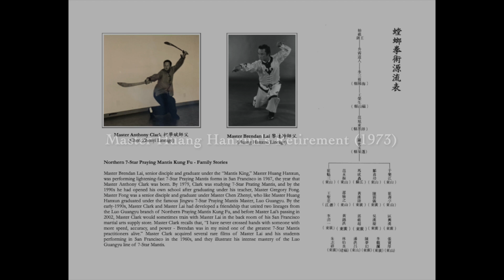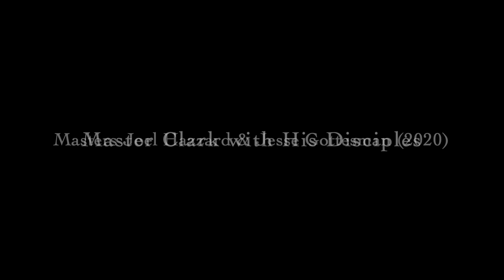7-Star Praying Mantis Historic Footage - Master Anthony E. Clark (柯學斌師公)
Historical footage of Master Huang Honxun's retirement in 1973, Master Brendan Lai demonstration in 1967, and images of Master Anthony E. Clark and disciples